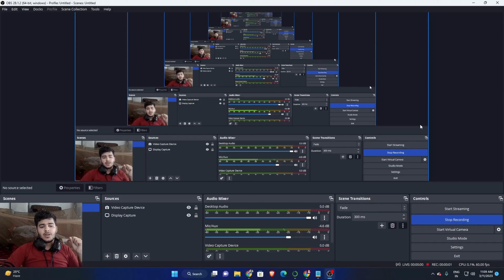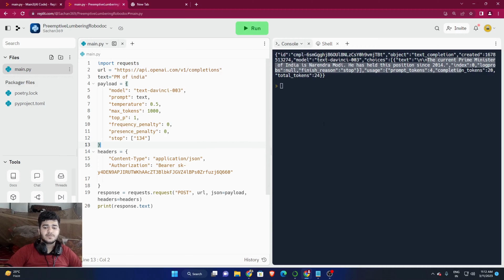CREATE APP USING CHATGPT AI | CHAT GPT API KEY INTEGRATION | PYTHON API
Chat GPT Project: Exploring OpenAI's Language Model Capabilities (YouTube)

Description: This video explores OpenAI's large language model Chat GPT. Chat GPT is a cutting-edge machine learning model that understands and generates coherent text. We'll examine Chat GPT's features.